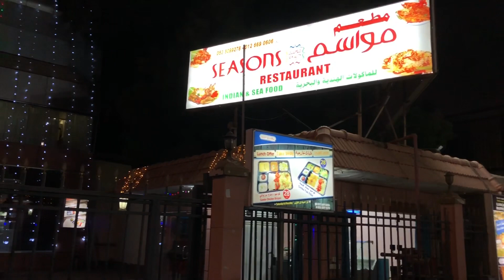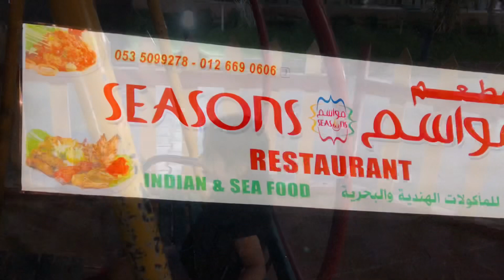Birthday Party Vlog | Fun With My Friends | Seasons Restaurant | Dinner Party